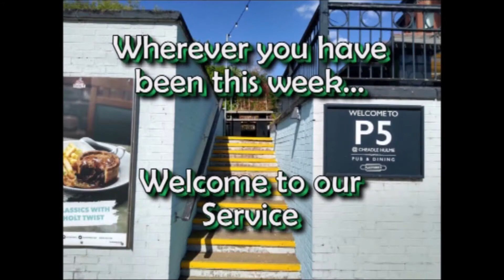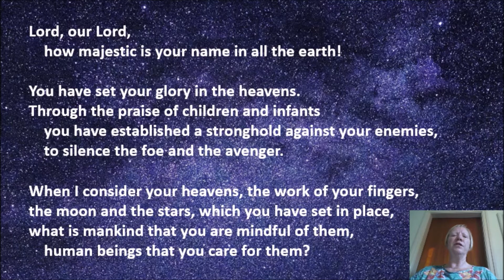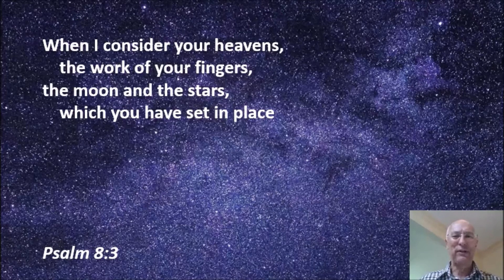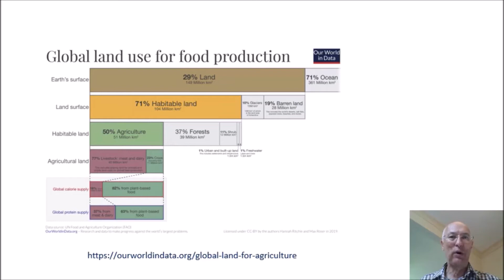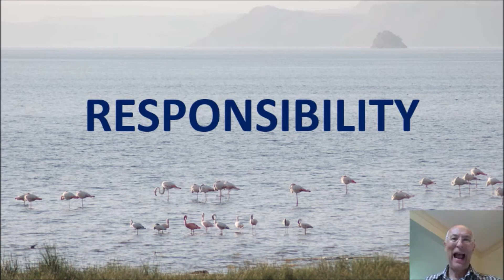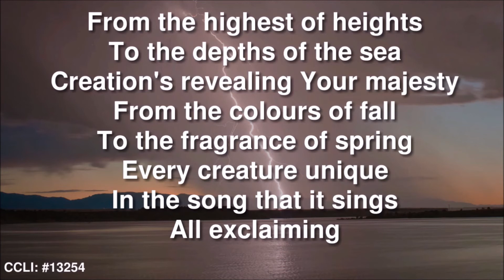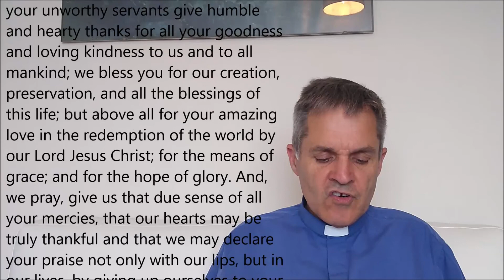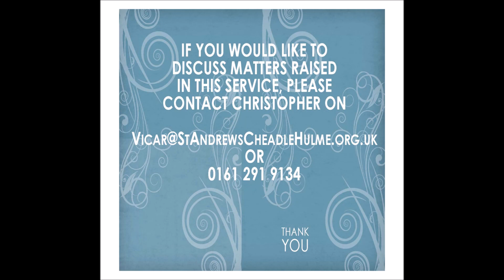St Andrews Service for 16th August 20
Join us as Peter Budd helps us think about the Christian's responsibility for the Environment